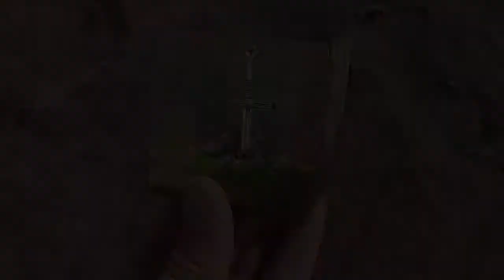King Arthur Sword / Excalibur Epoxy Diorama